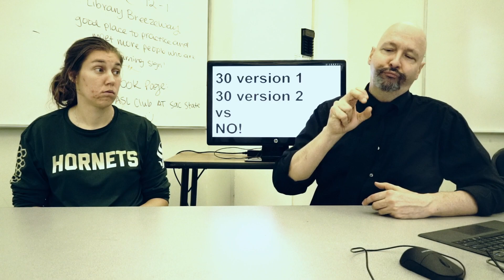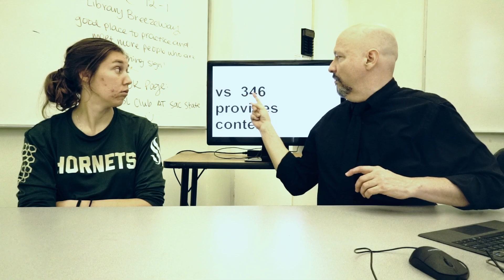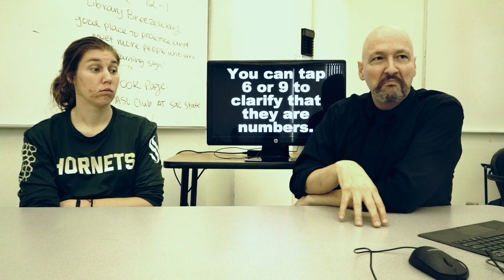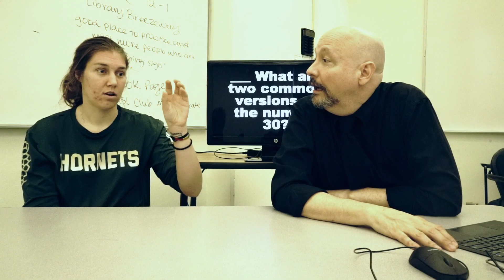Numbers in ASL (Advanced 01) American Sign Language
American Sign Language (ASL) Numbering: A look at some of the more advanced aspects of ASL numbers.

Learn ASL with Dr. Bill Vicars of ASLUniversity.